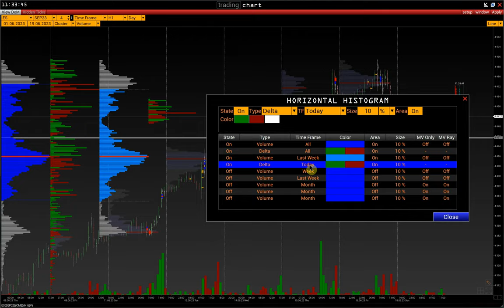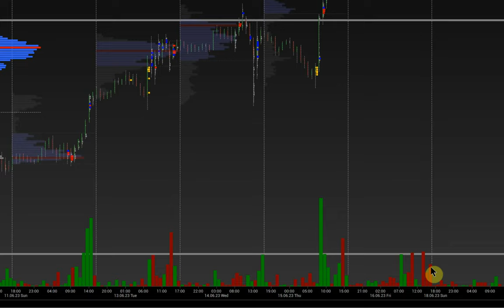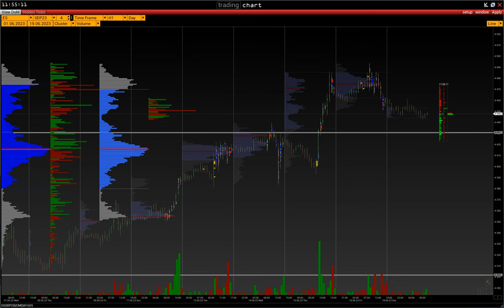Mehrere horizontale Histogramme einrichten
Horizontales Histogramm | Wie werden mehrere horizontale Histogramme erstellt?

Kontakte:
skype: volfix_support
Wire: volfix_support